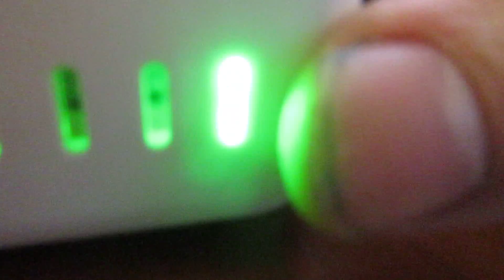Drone Battery Failure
Does not hold charge.